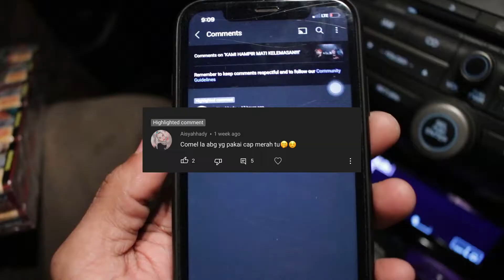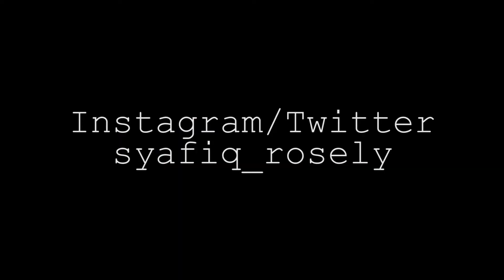CUBAAN PATAHKAN TENGKUK MEMBER!!!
Mencuba sesuatu yang baru tapi tulah, benda taknak menjadi

Rakan-rakan dalam video:

Aidil Adha: Instagram @eidil.adha

Megat: Instagram @zaaaali

Akmal Adli: Instagram @akmladli

Ajim Chaiyok: Instagram @ajimchaiyok

Ayit: Instagram @arif.azhan_

Amir Syirazie: @amirsyirazie

Kasy: Instagram @kasy76

Aus: Instagram @firdaus_adzhar

Caoi: Instagram @shahrul_shafie

Poon: Instagram @amirul.rossly

Bazad: Instagram @shahrulaizadd

Haziq: Instagram @hzqfa_

Zai: Instagram @azraeymansor

Anuar: Instagram @anwaarzulkipli

Mat: Instagram @azimtrmz

Ikram: Instagram @khairulkram

Bidin: Instagram @rvfiudin

Apa tunggu lagi, block je membe2 aku ni.